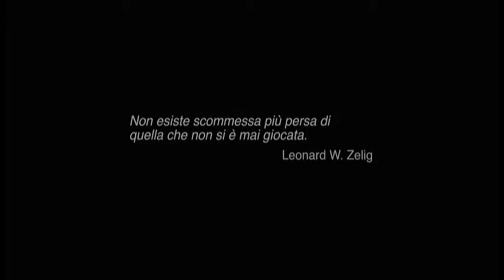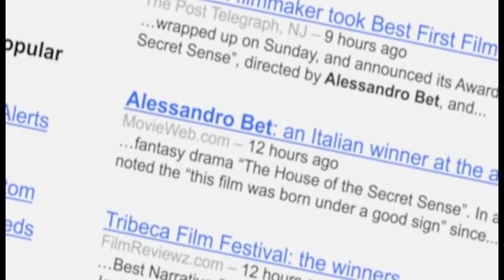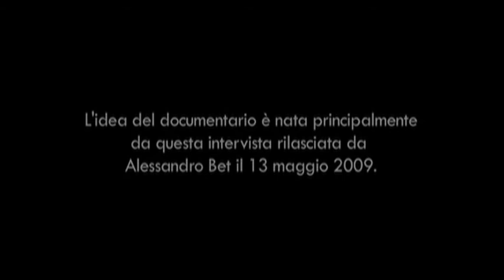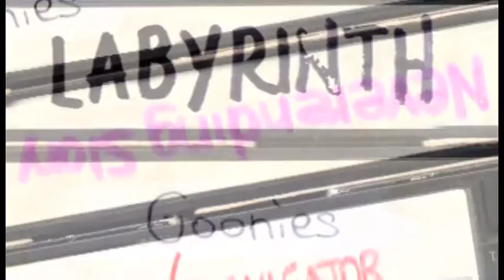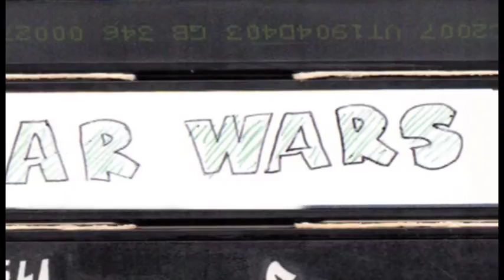"The Bet" Episode 1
Directed by Sibilla Sanfelice.
Special Appearances by: Alfonso Cuarón, Piera Detassis, Heather Langenkamp, Domenico Procacci, Daniela Myrick, Lorenzo Balducci, Lorenzo Bianchini, Charisma Andersen
Thanks to Shanda Tomaso of Movier.com and Gigi Di Meo of Telepordenone.
Exclusive interviews to Piera Detassis, Diana Lagarto, Vera Santin, Carlo Cane e Francesca Ciardi.
"Ad occhi chiusi" performed by Luciferme (licensed by Universal Music Italia)